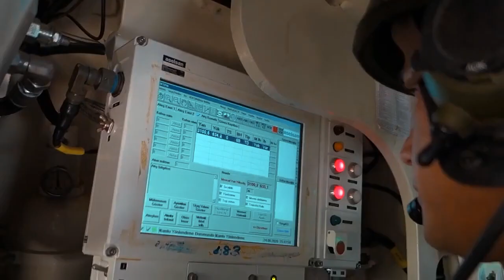Erdogan regime at war with Kurdish groups in Iraq and Syria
from South Front, 5 May 2022